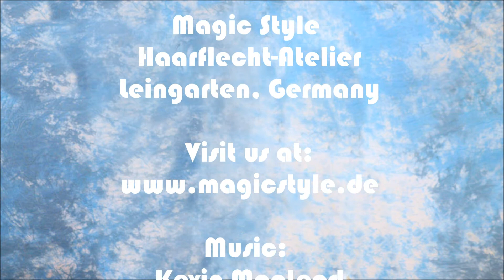Nadgee: Anstatt Rastazöpfe oder Twists gab es dieses Mal Open Braids mit Thermofiberhaar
Die süße Nadgee ist schon seit ihrer frühesten Kindheit Stammkundin bei Magic Style. Natürlich freuen wir uns jedesmal wieder auf's Neue auf sie. Meistens entschied sie sich für Rastazöpfe oder Twists. Jetzt ist Nadgee aber aus der Phase raus und möchte lockige, schulterlange Open Braids. Für diese Nadgees kaschierten Open Braids wurde unser Thermofiberhaar Magic Style Heat in der Struktur French Deep in der Farbe #2 verwendet. Diese Haare können in unserem Onlineshop bestellt werden. Wichtige Links

Cute little Nadgee has been visiting our salon since she was old enough to get her hair braided. She usually got individual braids or twist. But now the young lady feels old enough for shoulder long curls.